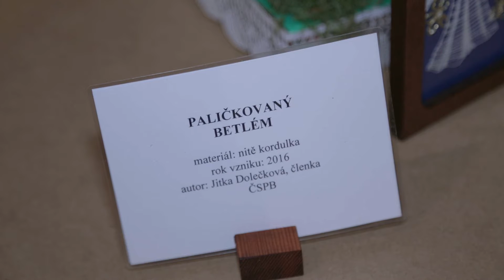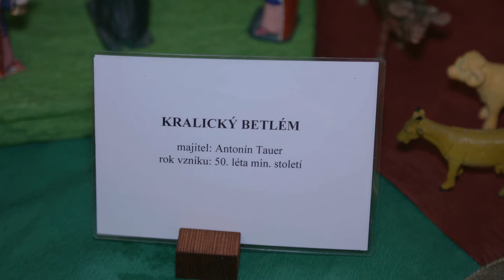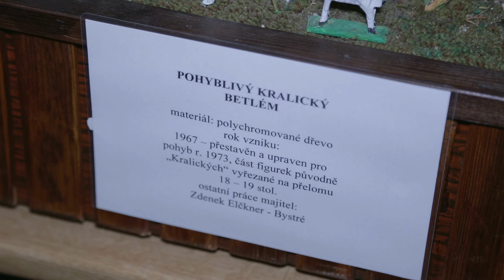LITOMYŠL - Výstava současných i historických betlémů 2016